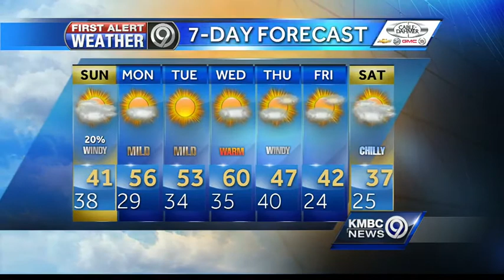Noticeably cooler for your Sunday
An Alberta clipper will roll through overnight dropping our temperatures for Sunday.